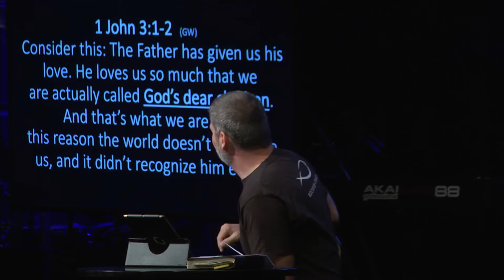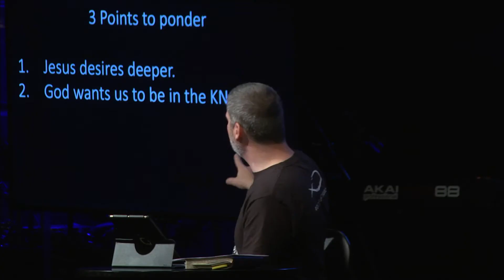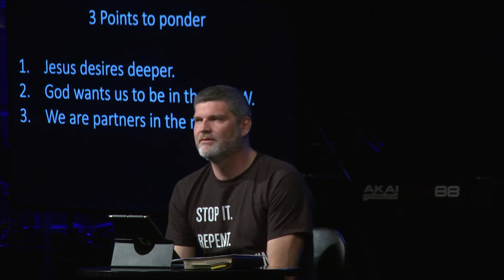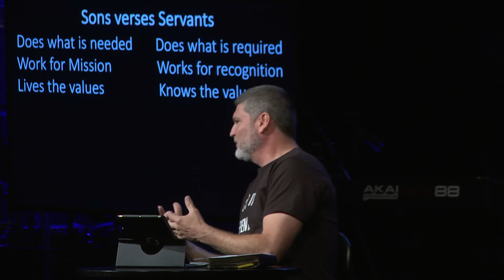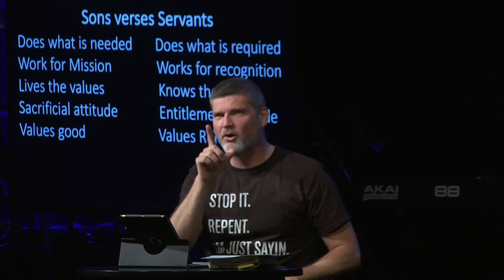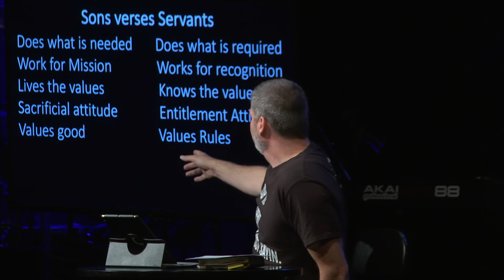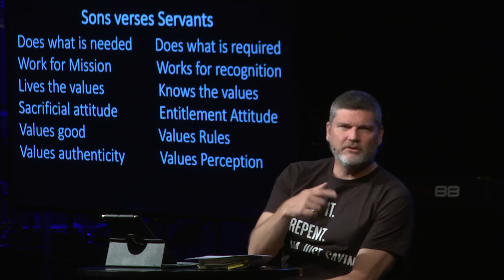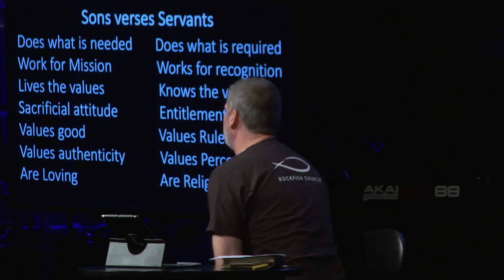Sons and Servants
A differentiation between the values of the Sons of God and the Servants of God.
Pastor Tony McVickers